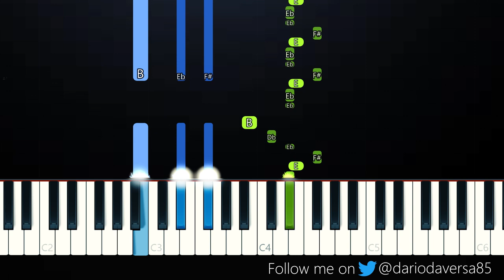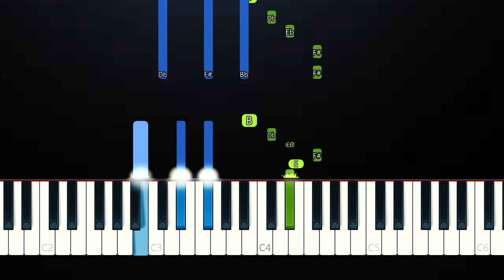Ying Yang Twins - Say I Yi Yi (Piano Tutorial)